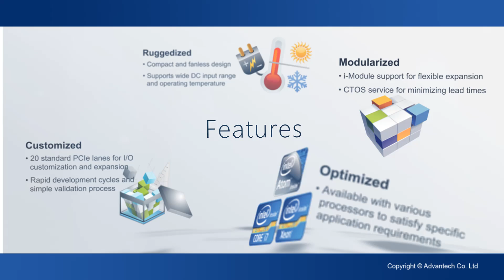Revolutionary Industrial PC for IoT Era